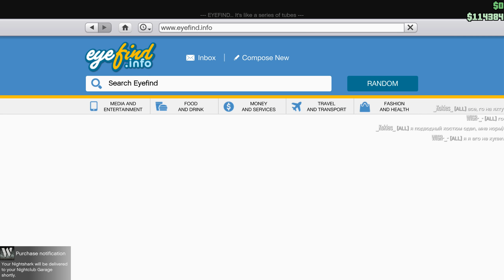AP Pistol and the first Tennis Game [Comeback to GTA Online #10]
I don't know why he refused to shoot me during the deathmatch. Some players are weird.